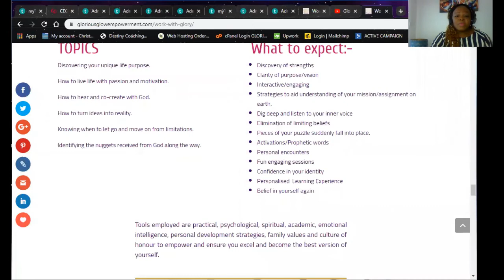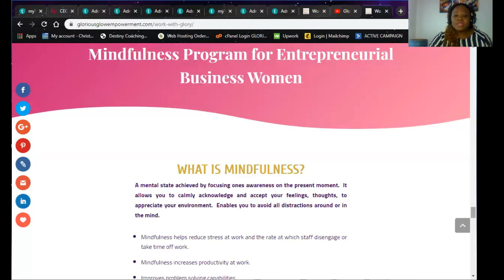TIPS AND TOOLS ON HOW TO MANAGE STRESS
These are stressful times at the moment and people cope in various ways.  A lot of individuals live with anxiety and panic over what the future holds for themselves and other members of the family.